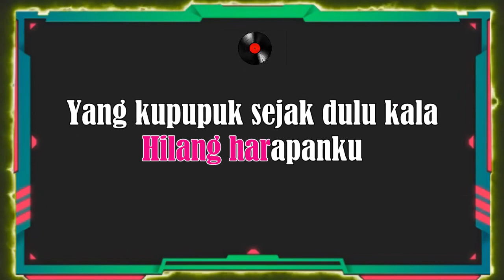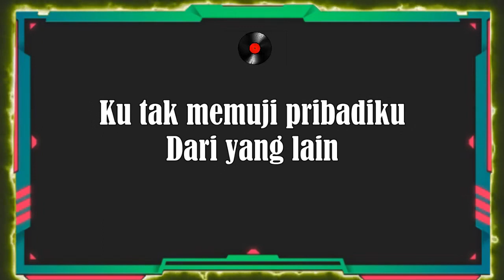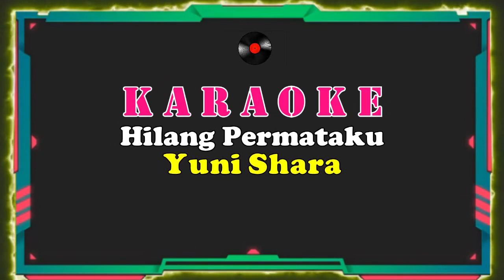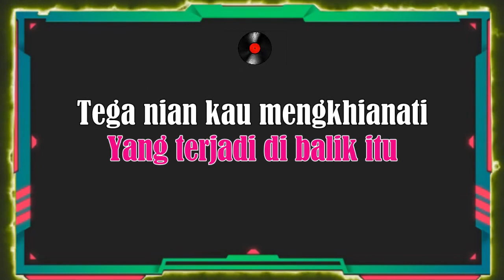Hilang Permataku - Yuni Shara [ KARAOKE NOSTALGIA ] Nada Wanita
Dipopulerkan : Yuni Shara

LIRIK :

Di depan mata engkau pria yang paling setia
Di depan mata engkau pria yang berhati mulia
Tak terbayangkan yang terjadi di balik itu
Tega nian kau mengkhianati
Hilang permataku hilang harapanku
Yang kupupuk sejak dulu kala
Aku tak mengerti mengapa terjadi
Pada saat aku menderita
Ku tak memuji pribadiku dari yang lain
Aku merasa tak setitik membuat noda
Kasih sayangku kuimpikan abadi selalu
Pedih perih hancurlah hatiku